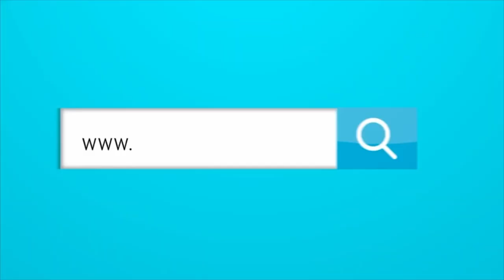ENTREVISTA CON DEIBER CAICEDO, PARTICIPE DE LA REMONTADA DE JUNIOR ANTE EL AMÉRICA